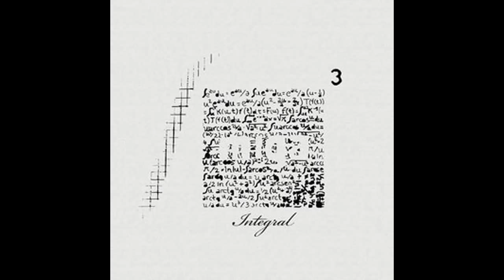Crisopa - Greeting every stranger walker